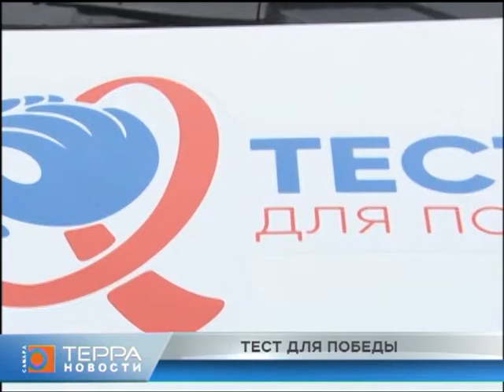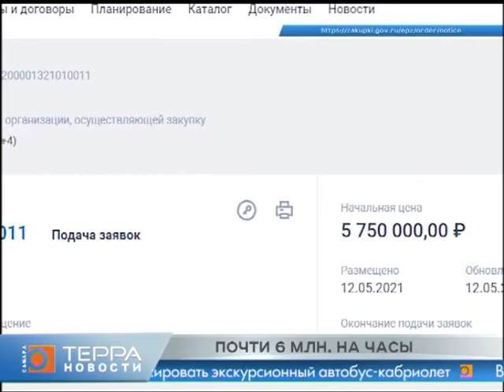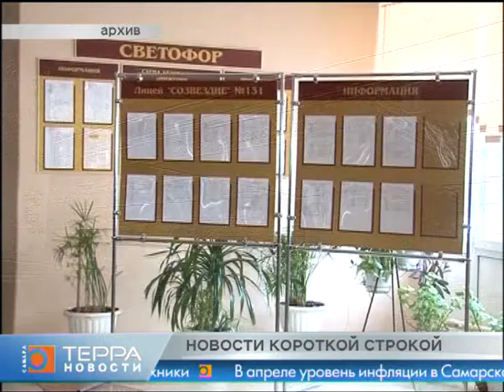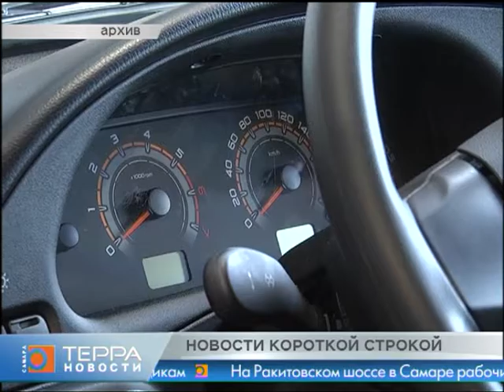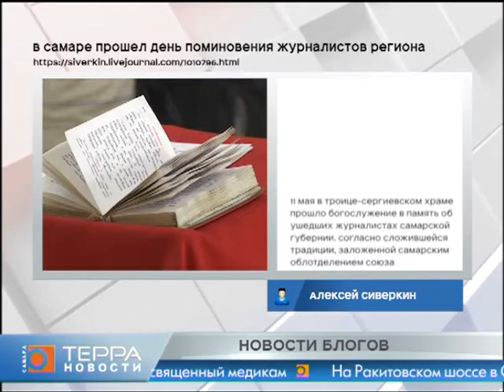Новости Самары. Терра. 13 мая 2021 года